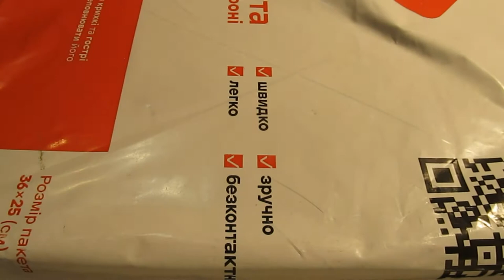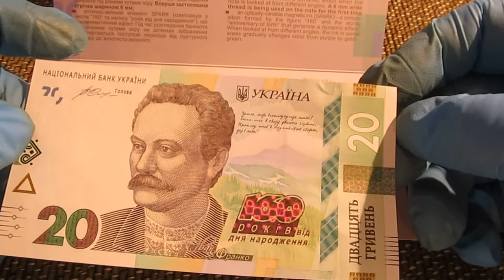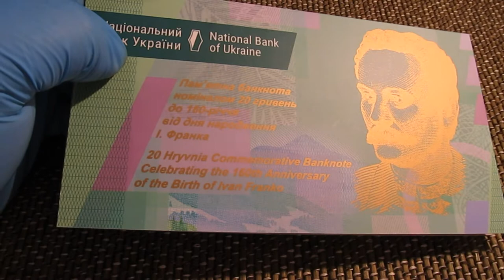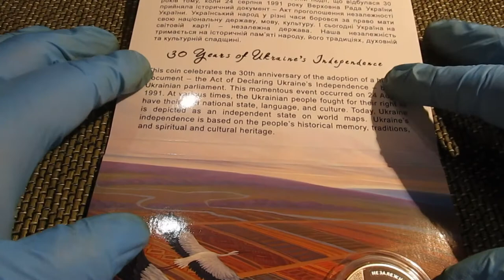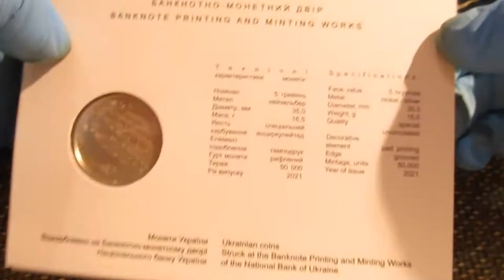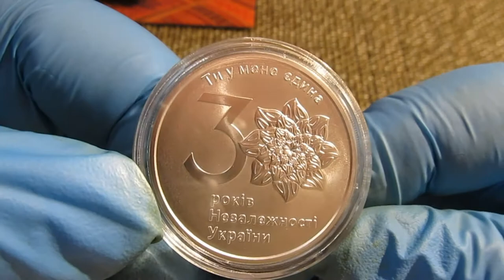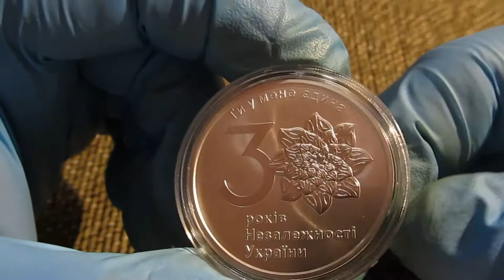Инвестируем в серебро "30 років незалежності України" и ювилейка Украины.